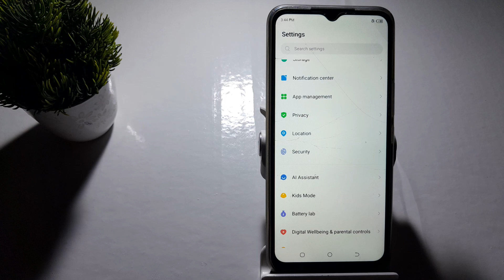how to on smart scan in tecno Spark 8C tecno Spark 8C mein smart scan setting Kaise on Kare